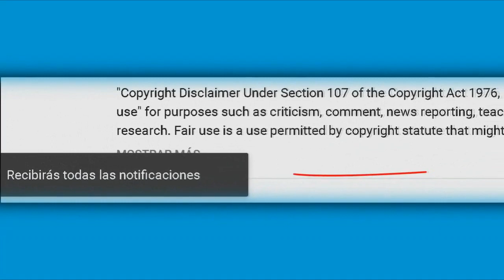¡Madura! Toño Lizarraga ARREMETE contra Lorenzo Mendez